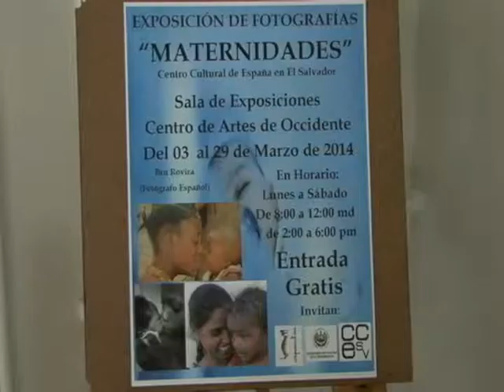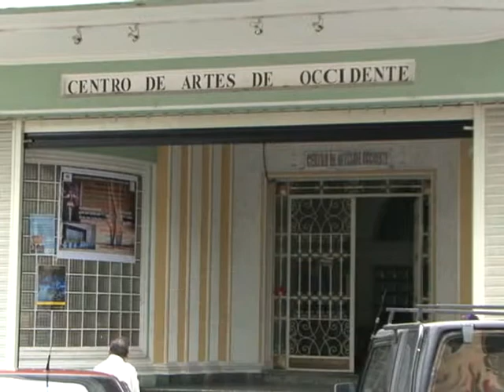EXPOSICION CUADROS MATERNOS ATV NOTICIAS ANTENA TELEVISION EL SLAVADOR